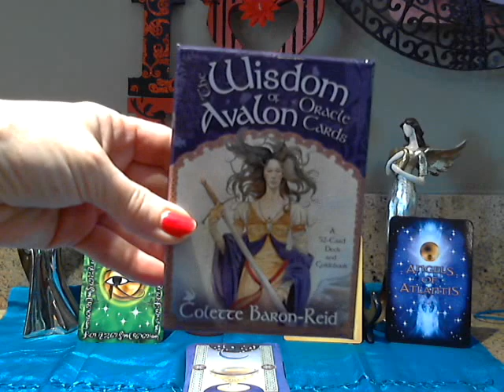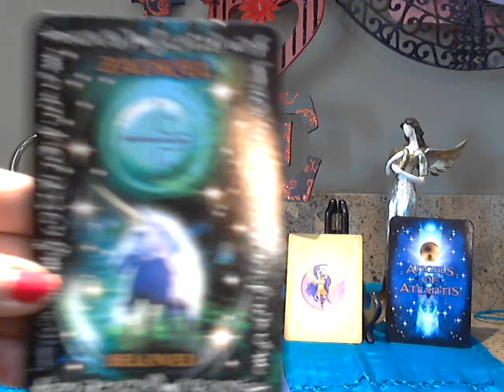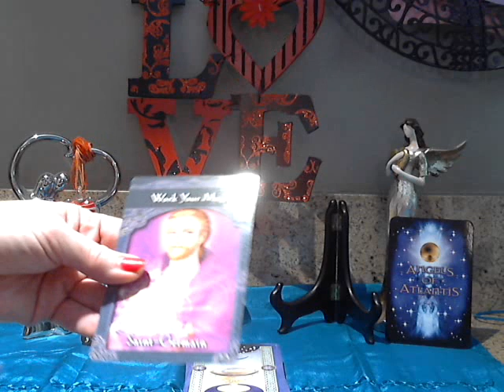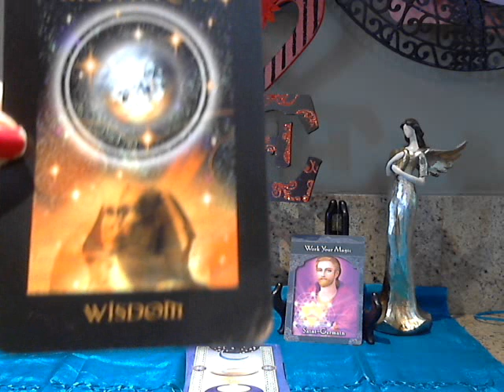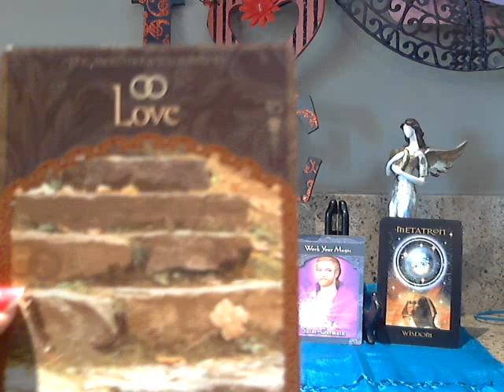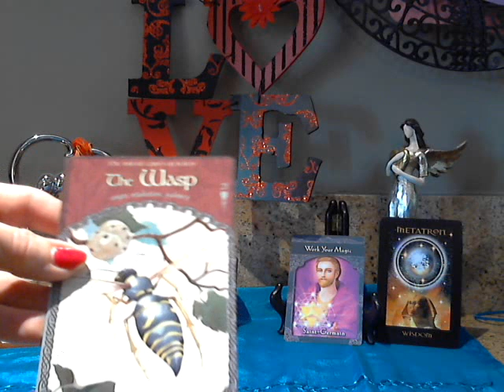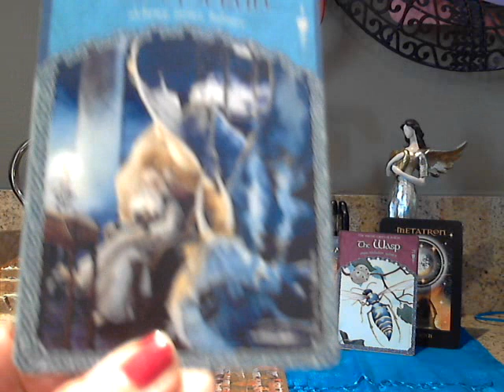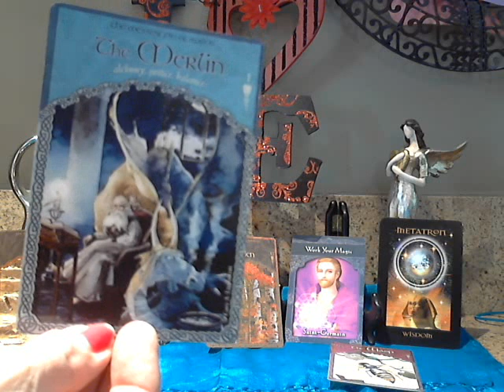Akashic Inspirations Weekend March 29-31, 2013 Magical Energies, Love and Balance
Magical energies that help us create balance and tap into past life skills and ancient wisdom, if we live in Love all elements will work with us to create and manifest wonders.